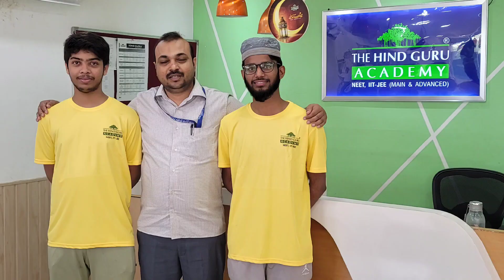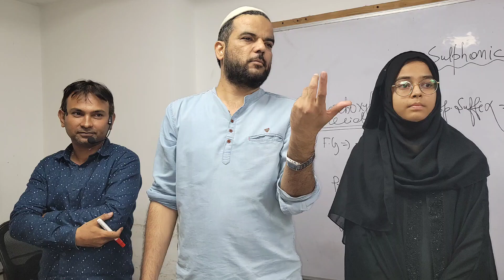Alhamdulillah NEET Results 2022 I Our expectations 30 plus govt seats I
Alhamdulillah I  this year we are expecting 30 plus govt seats I insha allah.